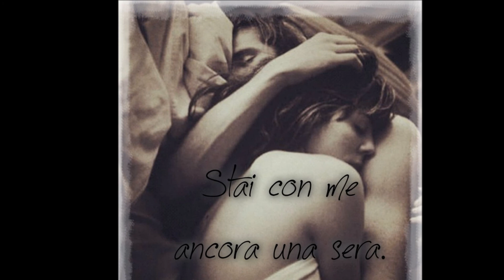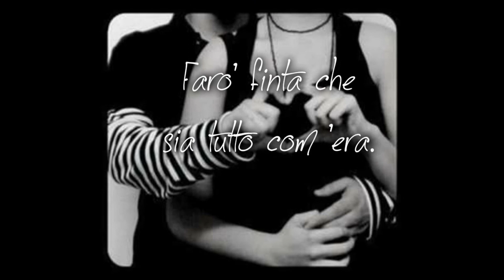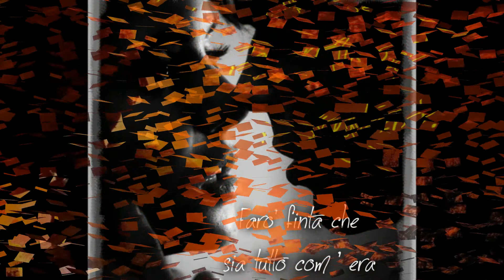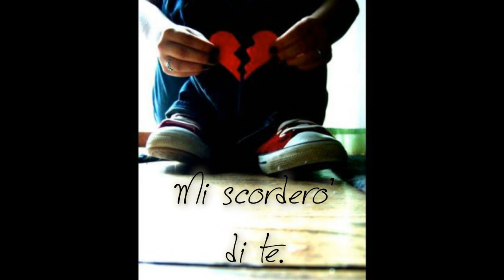VIDEO D'AMORE STUPENDO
Artista: Jeremy Alessio Pierro.
Titolo: Ultimo momento.

"Anche le storie più belle possono finire...ma porteremo l'ultimo momento per sempre nel  cuore"

VIDEO D'AMORE
 ROMANTICO
Love
Momenti unici...
Musica d'amore.
Amore.
Jeremy.
Nostalgia.
Amici.
Chitarra
Rock.
Music
Video d'amore.
Quando una storia finisce.
Tristezza.
Innamorato.
Voglia di ricominciare.
Resta con me.
Perderti.
Stai con me.
Momenti.
Attimi d'amore.